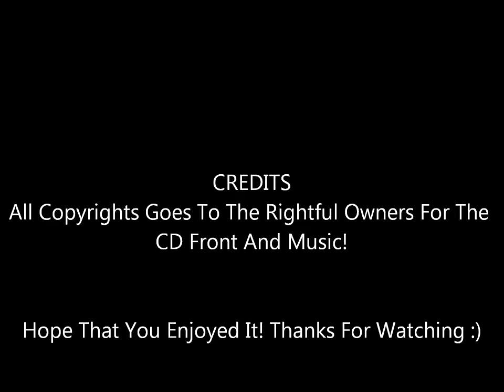He's My Son - Mark Schultz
From His 2000 CD Mark Schultz